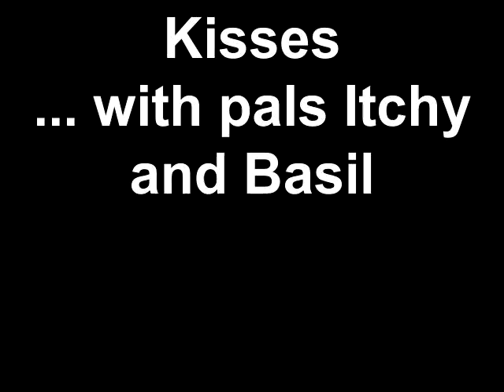Meet Kisses a Hound currently available for adoption at Petango.com! 4/5/2011 1:38:41 PM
Kisses and her best pal Hugs were brought to the Humane Society last July.  These beautiful girls were dropped off at their rescuers house months before.  Unable to place them himself they were brought to us for their second chance.  They are both a little shy, especially around men.  But as they get to know you they warm up quick.  They would make an excellent pair adoption but they can be adopted out seperate as well.  Both dogs get along well with other dogs and would probably due best in a home with other dogs.